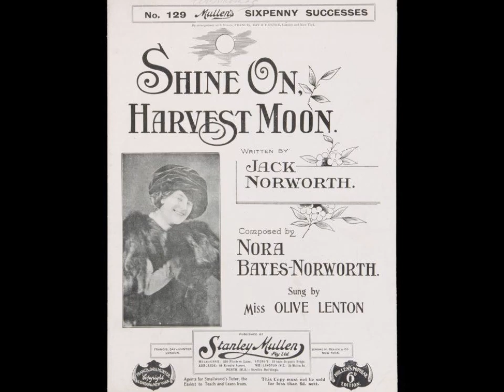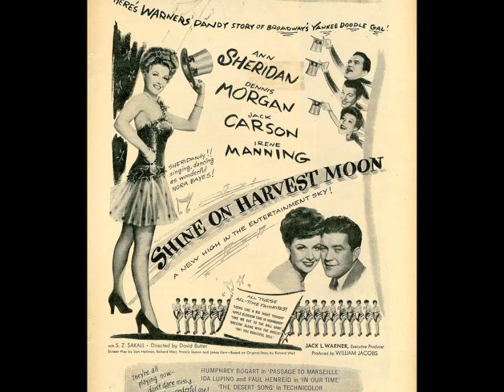Shine On, Harvest Moon (Nora Bayes, 1908), mandolin instrumental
"Shine On, Harvest Moon" (1908)
Arranged by Evelyn Tiffany-Castiglioni

This is a tin pan alley hit written in 1908, which became the title song of two movies: a 1944 biopic of its composer, Nora Bayes, and a 1938 B-Movie western starring Roy Rogers.  It was also sung by Oliver Hardy in Laurel & Hardy's movie Flying Deuces.

I have recorded it as a mandolin quartet instrumental, using an arrangement by Evelyn Tiffany-Castiglioni from her "Big Book For Mandolins For 2018" (the third volume in her great series of books -- thanks, Evelyn!).